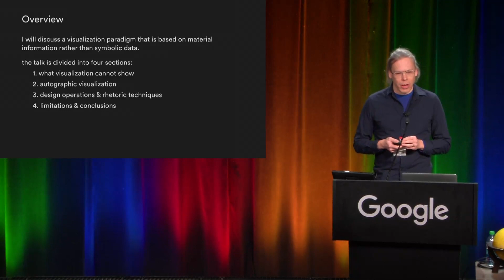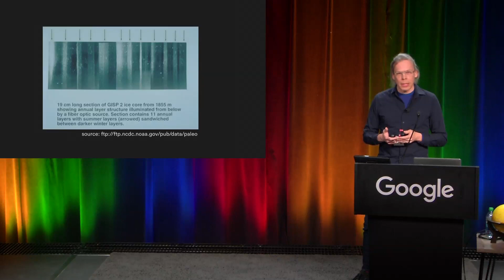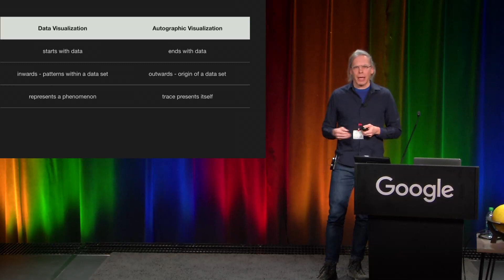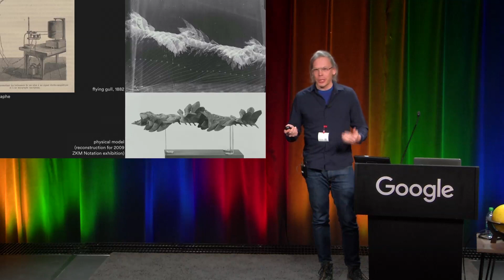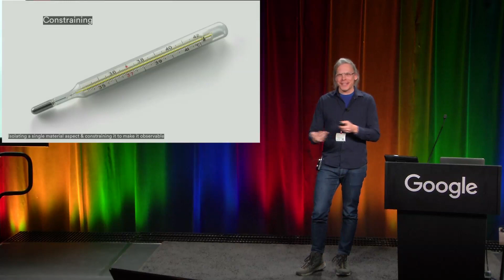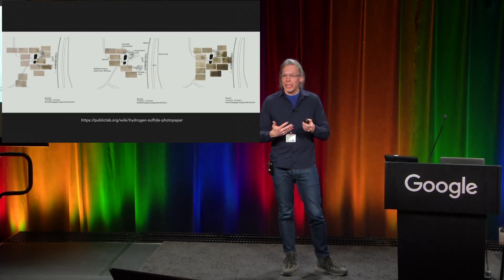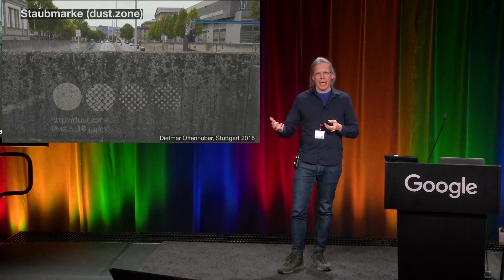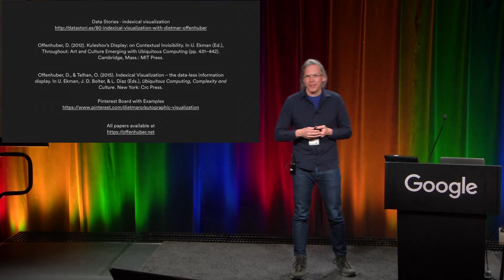Autographic Visualization - Talk at Google Cambridge / BostonCHI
What is visual evidence? How do we know we can trust a data set? The methods of data visualization can help us discover patterns and inconsistencies in data sets, but are bound to the limits of symbolic representation – they can only begin when data already exists. Consequently, data is silent about its origins remains disconnected from the phenomena it supposedly represents. In my talk, I will discuss autographic visualization as a countermodel to data visualization. Autographic visualization describes a set of design principles and visual practices to reveal traces and material evidence. Autographic visualization aims to make data collection accountable and engaging, which can play an important role in discourses around climate change, pollution, and evidence construction.

Talk at BostonCHI, Feb 19, 2019